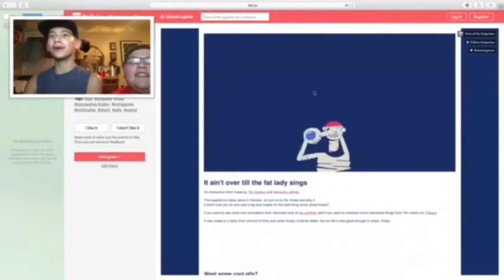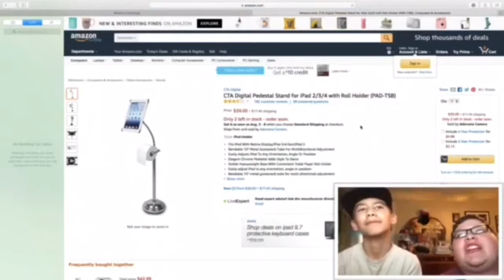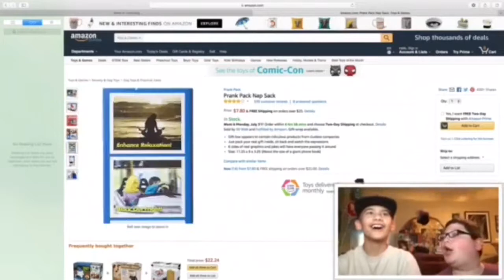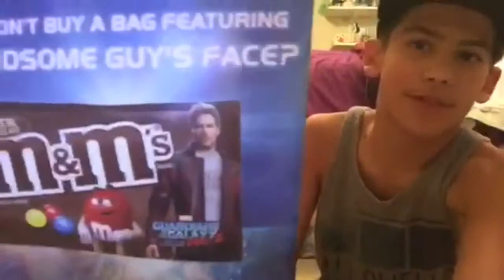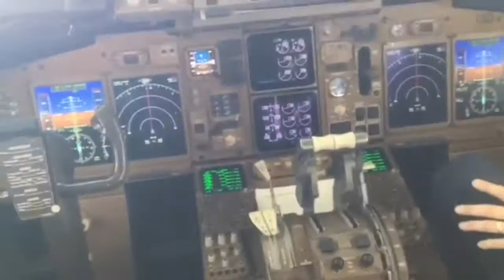Best Moments Of 2017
These are some of the best moments from 2017 including, Delaney, Isabelle, Aidan, Brodie, and Ethan! I hope you all enjoy! Please comment your favorite moment down below!